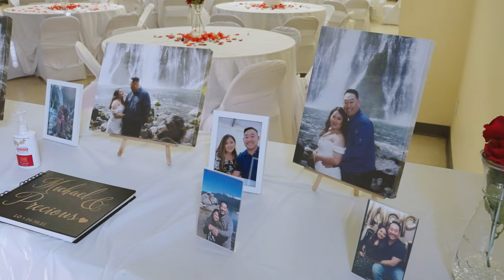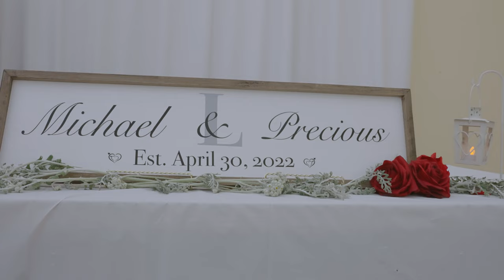Michael & Precious Hmong Wedding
Michael & Precious were married at the Hmong Christian and Missionary and  bride’s family’s house for the ceremony and negotiation.